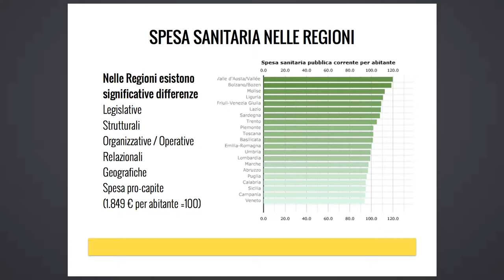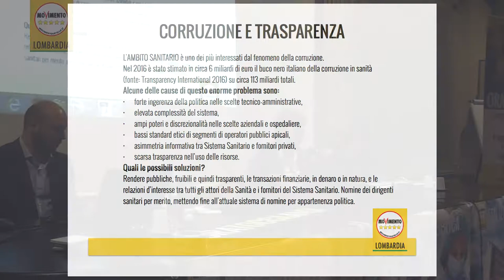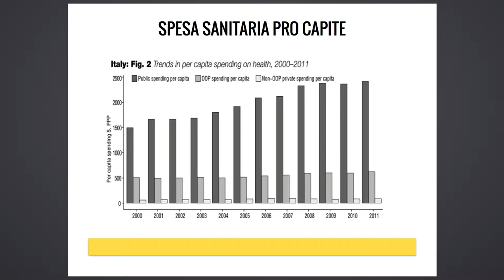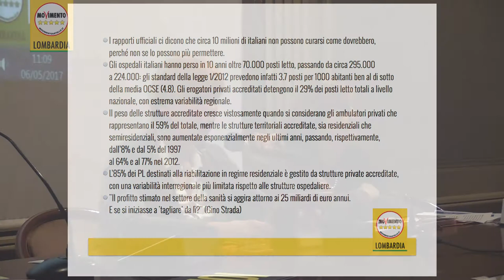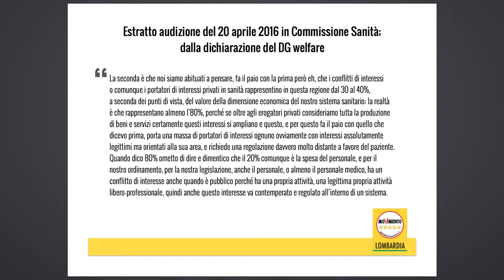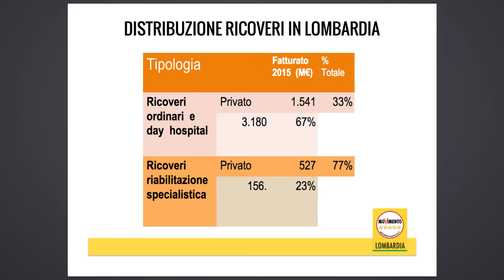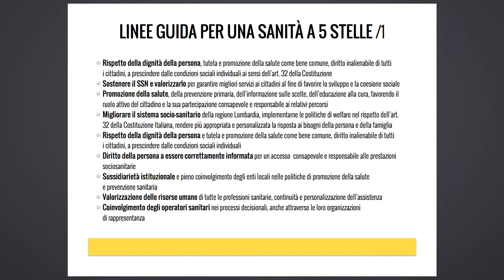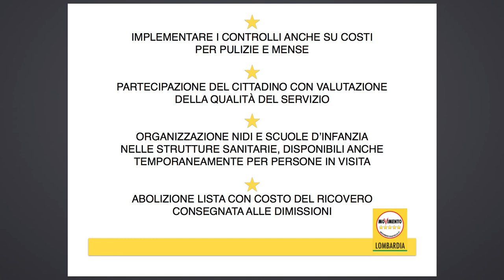OraToccaANoi Bergamo - Relazione di Paola Macchi